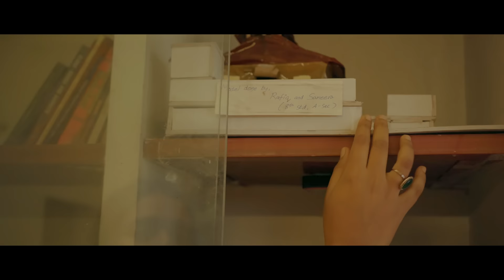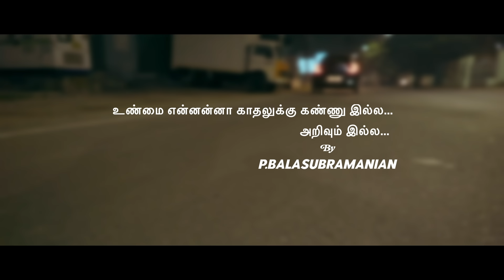Minnalai Pidithu 💙 | Short Film | Hindu Muslim - Love Story | Kutty Story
Casting
akshathaa_ajit
sabharish_ramachandran
vishnu_chandrashekar

Cinematography
agni_mk

Editor
sathish_editor
Musicdharshan_ravi_kumar

Direction
teamraghul_ram99
giri_prasath_37
prathap._official
mahi27989

DI and SFX
flylokesh/

Singer
saishwaryaravichandran
singer__rahul

Poster
designntalkies_offl/

Subtitle
vijai.sundar

Director
p.bala_subramanian/